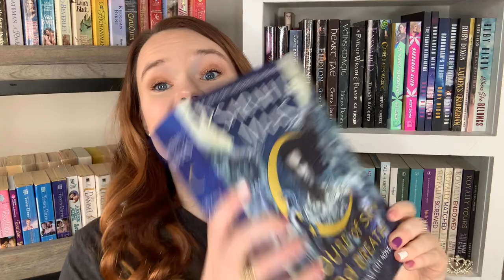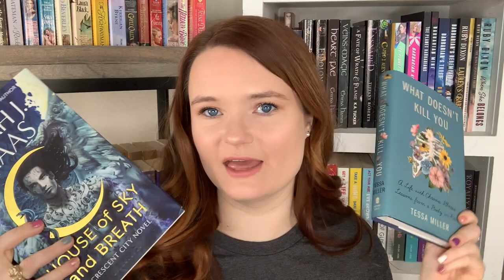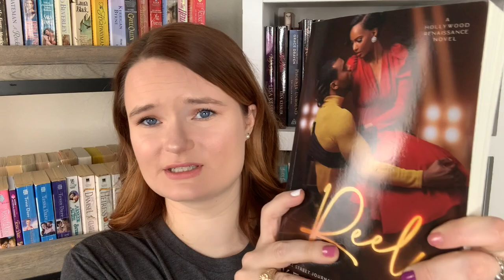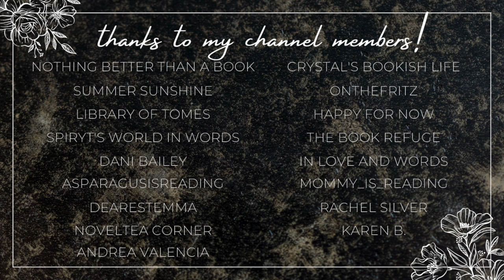mid year book freakout tag!!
Hi yall!!❤️Here we have my 2022 edition of the mid-year book freakout tag!!

QUESTIONS:
Tag Questions:
1. Best book you’ve read so far in 2022.
2. Best sequel you've read so far in 2022.
3. New release you haven't read yet but want to.
4. Most anticipated release for the second half of the year.
5. Biggest disappointment.
6. Biggest surprise.
7. Favourite new author. (Debut or new to you)
8. Newest fictional crush.
9. Newest favorite character.
10. Book that made you cry.
11. Book that made you happy.
12. Most beautiful book you've bought so far this year (or received)
13. Favorite review you've written
14. Favorite book to movie adaptation from 2022
15. What books do you need to read by the end of the year?

✨BOOKS MENTIONED✨
Broken Vow
The Taming of a Highlander
Captive of the Horde King
What Doesn't Kill You
House of Sky & Breath
Everything For You
One For All
The Dragon's Bride
A Curse of Blood & Stone
It Starts With Us
Raven Unveiled
Wrong Bed, Right Guy
Princess in Disguise
Little Green Vines
Her Mate's Secret Baby
The Half-Orcs Maiden Bride
Choosing Theo
Knot My Type
Sweet Talk
The Viscount Who Loved Me
The Duke I Once Knew
Love Flushed

xoxo Ava💕